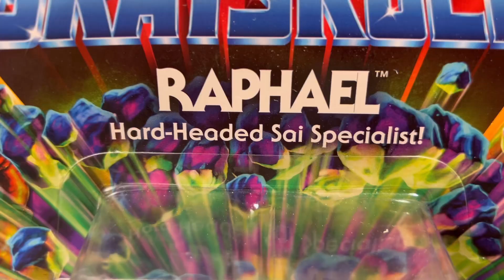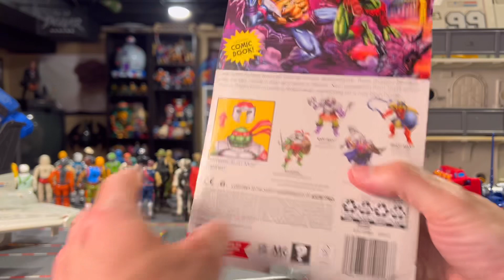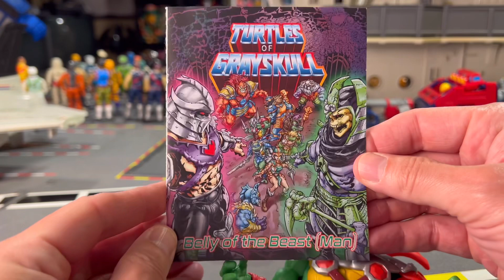TOG: RAPHAEL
A quick look at Raphael from this  crazy crossover line.